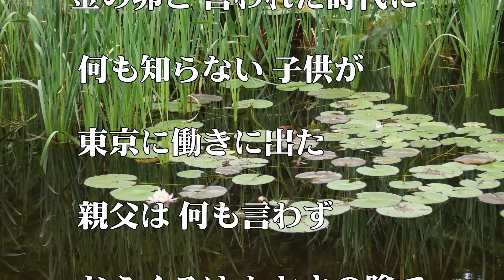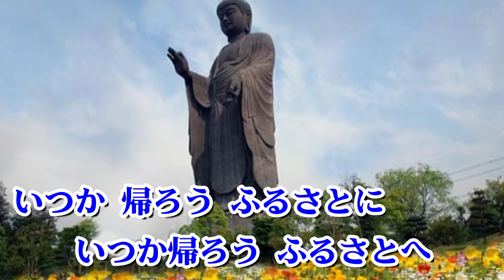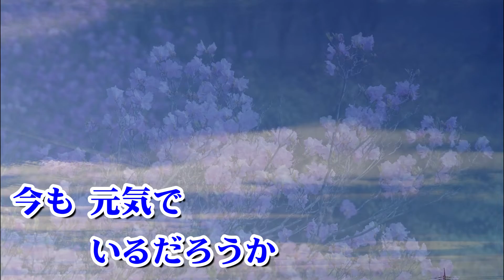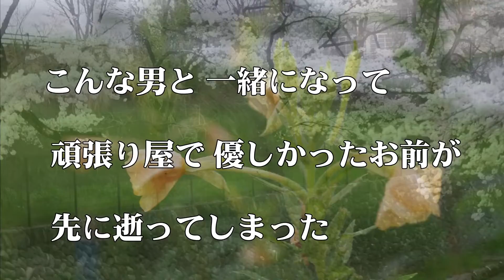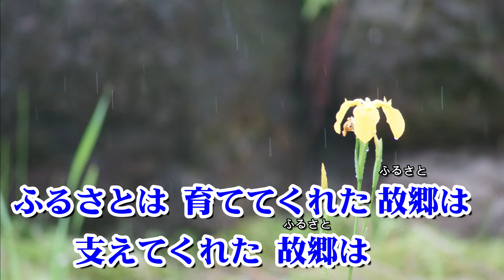七十五歳ふるさとは 渡 順一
茨城の故郷 から 群馬へ   そして 七十五歳の記念に 歌を作りました